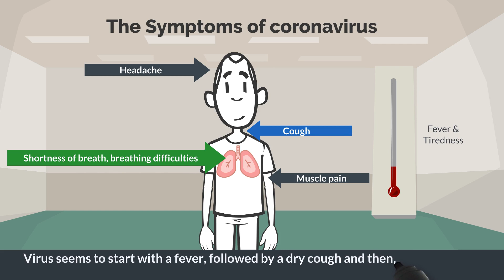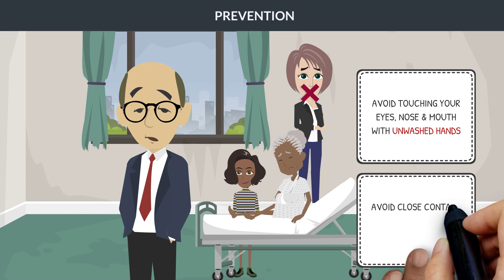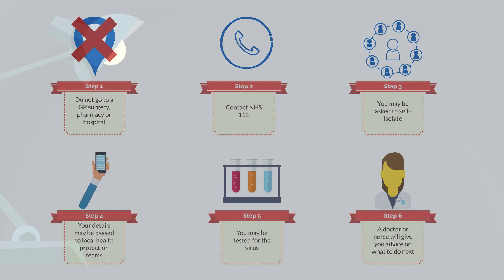Coronavirus Outbreak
This animated video contains help and guidance on how to prevent and stop the spread of coronavirus.
The information has been taken from WHO & NHS England via websites. We hope you find this useful and if so please share.